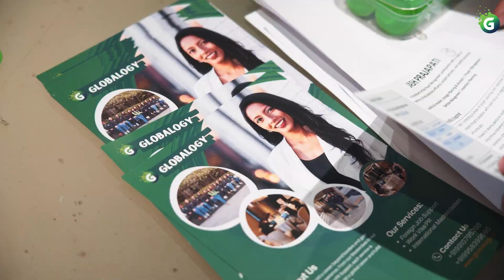Globalogy's Go Global Event Mumbai Highlights 😍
Dive into the excitement of the recent Globalogy Global Event held in Mumbai in February 2024. Attendees were treated to an engaging experience where they discovered a world of work opportunities abroad, learned about sponsored visas, and explored how Globalogy can assist them in their endeavours.

From insightful workshops to interactive sessions, attendees shared their experiences and soaked in every moment of this enriching event.

Planing To Move Abroad?